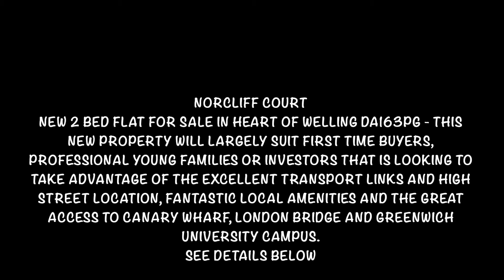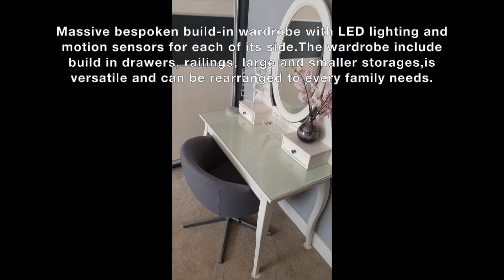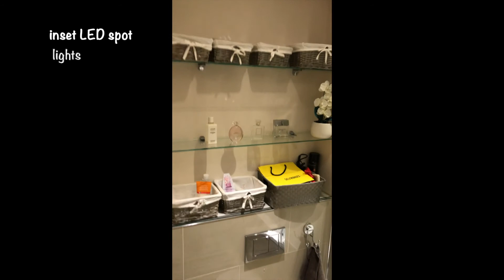ℕ𝕠𝕣𝕔𝕝𝕚𝕗𝕗 ℂ𝕠𝕦𝕣𝕥 2 doublebed flat WELLING ​(DA16 zone4) London Bridge, Canary Wharf, Norcliff Court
Norcliff Court is within 5minutes walk of Welling's mainline station, which provides a short journey time to London's major transport hubs - including London Bridge , Waterloo East, Charring Cross, Canary Wharf and Victoria.Do you like it?

ENTRANCE
A security alarm and entryphone system to communal
entrance, stairs to the second floor, hardwood door to
the entrance hall. Brushed stainless steel balustrading
with inset glass panels, motion sensors, LED lighting.

ENTRANCE HALL
A wooden front door with spy hole to the entrance hall,
solid wood flooring, radiator, inset spotlights,
door housing a large storage cupboard with additional
shelving. Walnut solid wood internal doors with stainless
steel door furniture. Acoustic underlay to all areas.

LOUNGE 21'9" x 12'11" (6.65 x 3.94)
Open plan lounge to the kitchen with solid wood
flooring, inset LED spotlights, open plan to the kitchen area.
radiator, bi-folding doors to the balcony with designer curtains and night&day blinds, fitted furniture, cream gloss soft-closing wall and base units with granite worktops; integrated fridge/freezer, integrated dishwasher, integrated washing machine, fitted AEG electric hob, stainless steel extractor hood; sink and drainer unit; radiator, double glazed bi-folding doors with designer curtains, blinds and TV LED backplate pane

FITTED KITCHEN as above (as above)
A range of cream soft-closing eye and base units, Quartz work surface with sunken sink and mixer taps, integrated washing machine and dishwasher,
fitted fridge freezer, 4 ring AEG ceramic hob with extractor fan over, built in AEG oven, inset LED spotlights, solid wood flooring, breakfast bar, open to the lounge. Combi gas boiler, combination central heating and hot water boiler, with compass convector radiators

BEDROOM ONE 15'7" x 10'3" (4.76 x 3.13)
A double glazed internally opened indoors window
to the rear, with designer curtains and blinds, radiator, radiator, bespoke floor to ceiling wardrobes(build-in LED motion lighting) to one wall, inset inset LED spotlights, centre light point.

BEDROOM TWO 9'11" x 8'6" (3.03 x 2.60)
A double glazed window to side, bespoke drawers, shelving, built in wardrobe with led light sensor, radiator, 3 way centre LED spotlight.

Bathroom (2.0 x 1.69 m - 6′6″ x 5′7″ ft)
A three piece suite comprising panel enclosed bath with mixer taps, centre fixed rain shower and screen, suspended wash hand basin, low level concealed w/c, tiled walls, contrasting chrome fittings, inset LED spot, lights, towel rail radiator, tiled flooring, huge mirror, extractor fan.

Storage room (1.05x1.0m) -  bespoken shelving

Flat provides comfortable place to sleep (if necessary) up to 6 adult person (family visits etc). Most furnitures are bespoke (made by joinery company to fit rooms dimensions, that's why flat utilise every each space for young family needs).Norcliff Court as being high street located off Bellegrove Road also shares ultra fast Virgin broadband and close (up to 5mins proximity location to major shops - Extra Tesco, Morrison's, XL lidl, GPs, banks and other services). We have absolutely everything at doorsteps!

This property will largely suit first time buyers, professional couples or investors that is looking to take advantage of the excellent transport links nearby, fantastic local amenities and the great access to Greenwich University Avery Hill Campus.

• Council Tax: Band C • Lease: 120 years remaining • Service Charge: £690(approx) per annum • Water Bills included in Mgmt Fees • Ground Rent: £150 per annum • 0.1 miles (approx) to Welling Station • NHBC Guarantee: 5 years remaining
EPC : B (enhanced windows sealing)